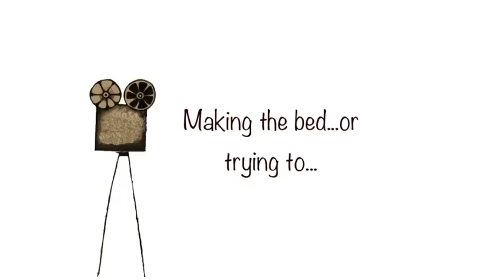Making The Bed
Making the bed with Tama and Bonny can be quite a challenge.